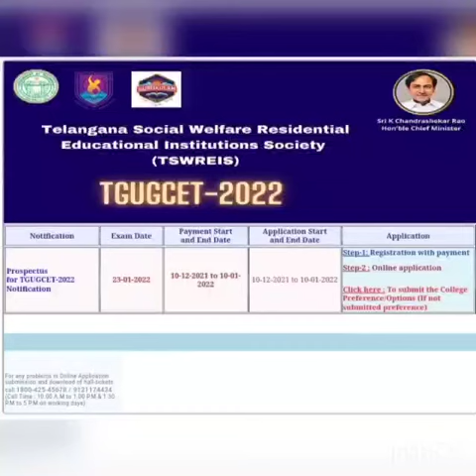తెలంగాణ గురుకుల కళాశాలలో డిగ్రీ ప్రవేశాలు,@TSWRIES@చివరి తేదీ 10జనవరి 2022.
Video from Dr Erram Nagendram